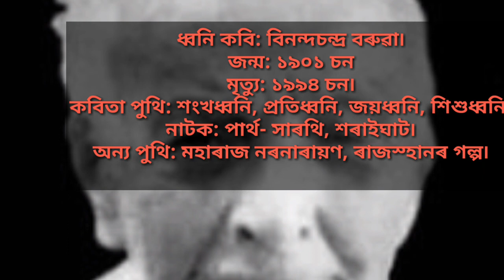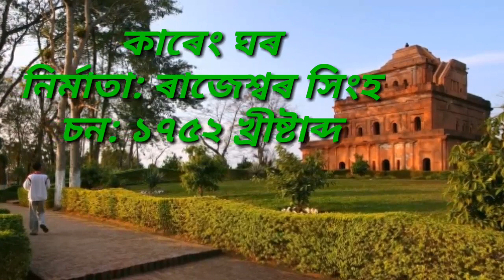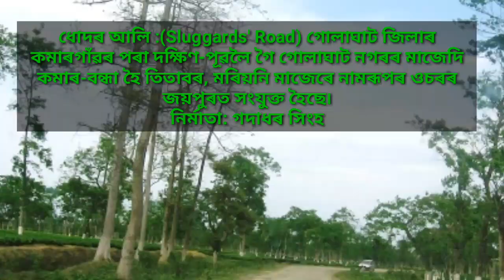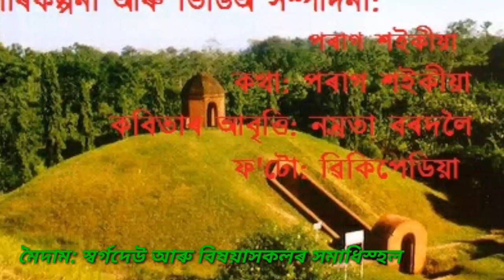GARGAON CLASS VII, ASSAMESE POEM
Assamese poem "Garhgaon" by Binanda Chandra Boruah